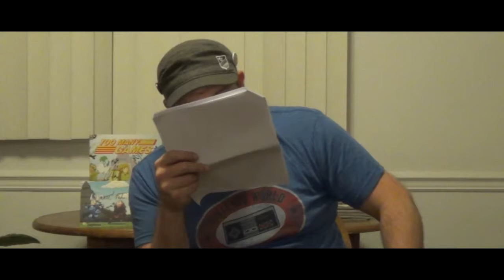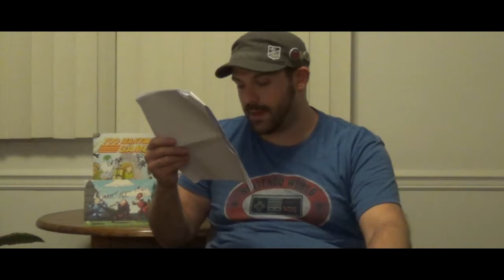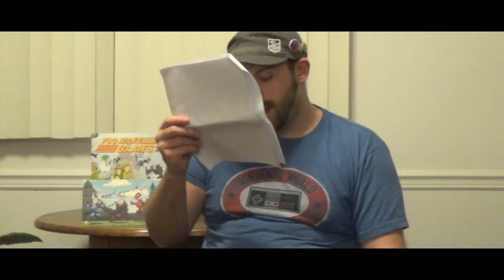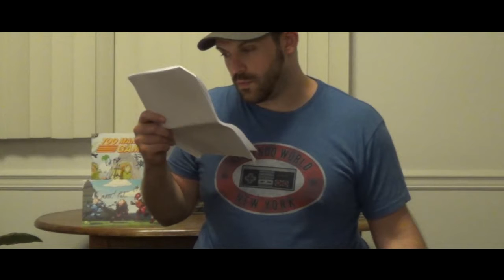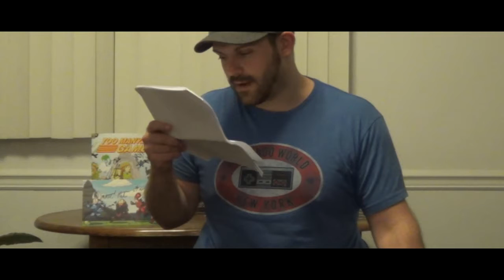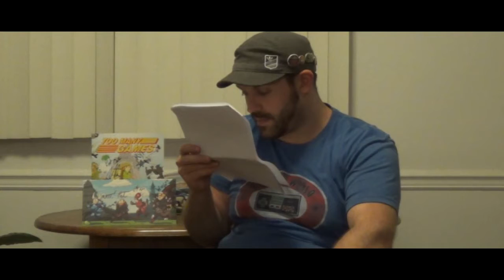E3 2016 Recap - Part 2 - Ubisoft, Sony, Nintendo, and Everything Else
For Honor looks even more amazing than it did last year, The Last Guardian finally gets a hard release date, The Legend of Zelda: Breath of the Wild allows the Wii U to go out with a bang while we're still picking our jaws up from off of the floor, the PC Gaming conference wasn't a complete waste of time like last year, and.

...wait, still no new Syphon Filter or Child of Light? Fuck video games forever.